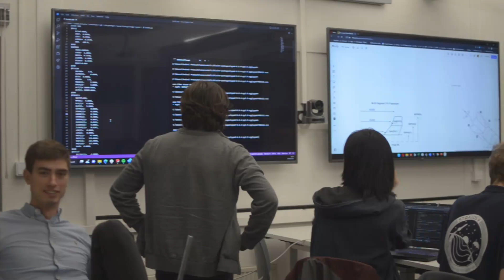Stratos V Photoshoot Y1 - 2023 - narrated by David Attenborough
In the harsh environment of rocket science, the Stratos V team thrives. These highly skilled individuals have dedicated their lives to pushing the boundaries of aerospace engineering. But here, they tackle their most complex challenge yet: achieving perfect symmetry in a group photo. Witness the meticulous calculations, the strategic positioning... and the inevitable chaos that ensues. Narrated by David Attenborough.

January 2023